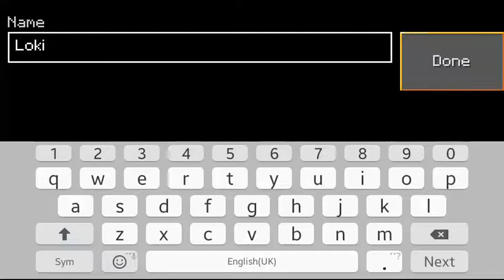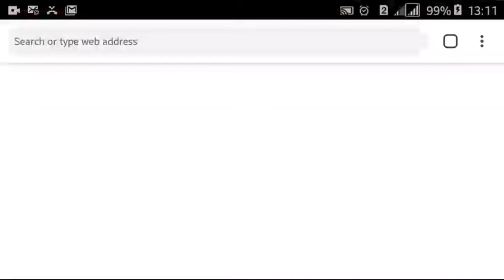Lokicraft - gameplay (1)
Sorry this video got cut off.
A kid named Jessie gets stranded in a huge world and must use his gaming skills for any chance of survival.

Made by akseno2.